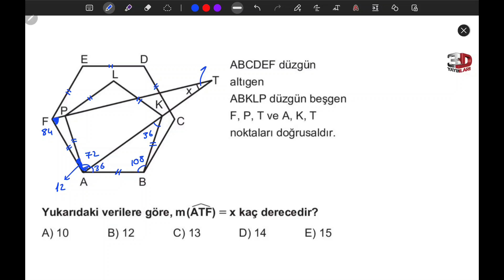Çokgenler Kaliteli Sorular-2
Çokgenler konusu 3D yayınları kırmızı sorular